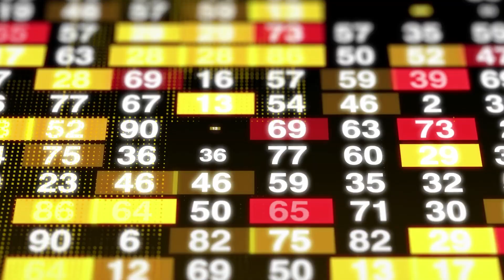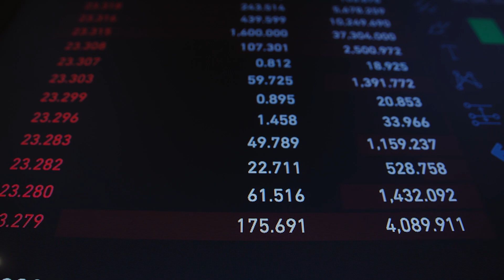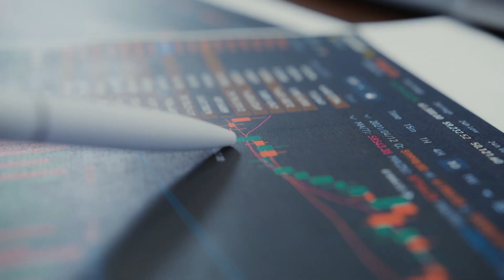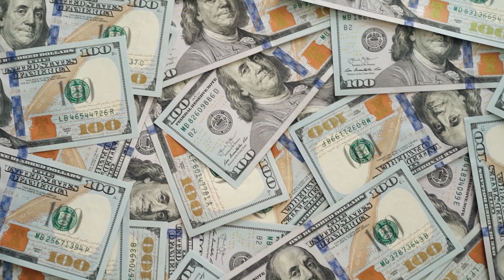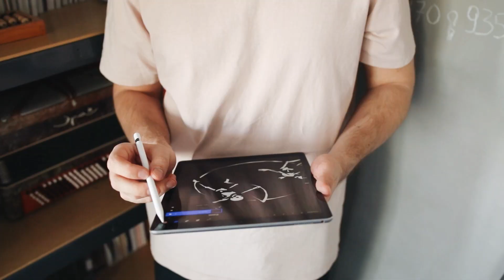¡TODO LO QUE SE VIENE!😱🔥¡LAS PREDICCIONES DEL 2023 QUE TE VOLARAN LA CABEZA!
¡Y ya estamos a tan solo 1 día de la gran final! la final entre Argentina y Francia en la copa mundial de !atar un encuentro muy reñido y del que me han preguntado bastante, esta final traerá consecuencias no solo para México y el ganador y perdedor de la copa, sino para el mundo, además de cuenta, las predicciones que se vienen en materia económica en este 2023 porque extrañamente, he predicho todo...¡Soy Artudamus! quédate a ver este video para decirte quien fue el campeón de Qatar 2023.

✅La Estrategia SECRETA de COSTCO QUE CASI NADIE SABE🔥¿Como COSTCO te VENDE MAS de lo que NECESITAS?
✅Starbucks ha cambiado ¡ADIOS A LOS VASOS! ¡STARBUCKS SE RENUEVA para NO QUEBRAR!🔥¡SE OLVIDAN de su IDEA MILLONARIA!💵🔥